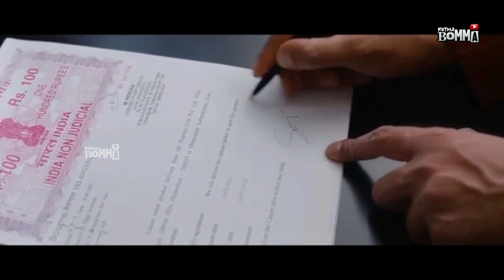Vishwak Sen Telugu Blockbuster Movie Ultimate Action Scene || Kotha Bomma